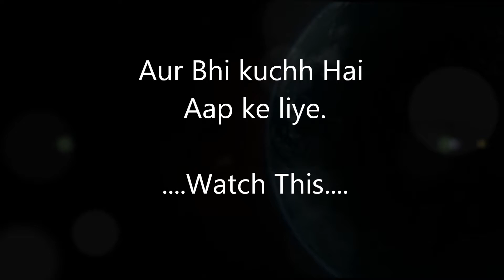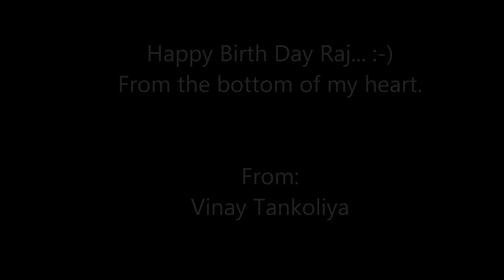Rajesh khattar's Birth day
This video dedicated to Mr. Rajesh khattar, from the bottom of my heart..